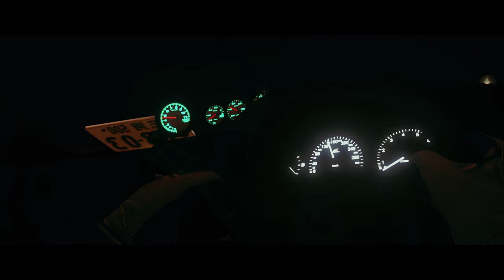Curaçao Car Pack Release PROMO VIDEO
The long held secret is finally revealed and I'm SUPER EXITED to share with you all❗❗🔥🔥🔥
Biggest project me and a couple of friends have been working on for the past year for the community.
Our own car pack, which is 1 on 1 replica of the most insane cars from our island Curaçao located in the Caribbean.🔥

It's been an honor working with all of my friends and meeting new people along the way throughout this year. ❤️

HUUGE shoutout to the man @frxst._ with this INSANE edit for us and I will greatly appreciate it if you guys can check him out on Instagram and drop a subscribe on his YouTube channel
a Big shoutout to the dawg himself @M9mentum for being the biggest help in teaching me and helping with buttoning up everything on these cars.

🎧 Songs used in this video:
🎵 never, no one - niteboi ✨🌙
🎵 everynite - niteboi ✨🌙

I love each and every single one of you, don't forget to check out the socials and drop a follow.
NOW, LET'S SLIDE THESE CARS SHALL WE❗❗🔥🔥